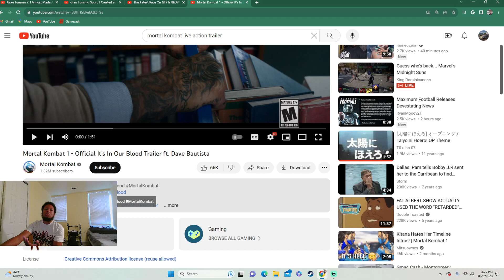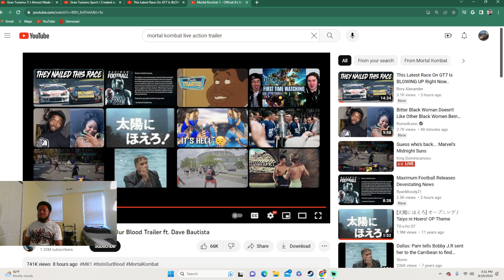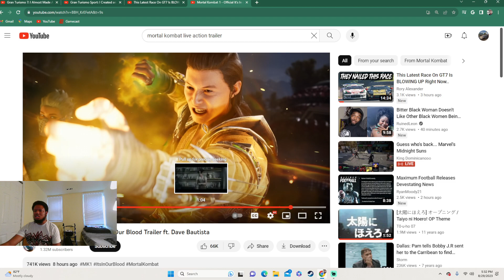It's In The Blood! I Mortal Kombat 1 Live Action Trailer Reaction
1992, 2015, 2023. No matter the year, Mortal Kombat ain't slowing down anytime soon

Views, Likes And Subscriptions Are Appreciated